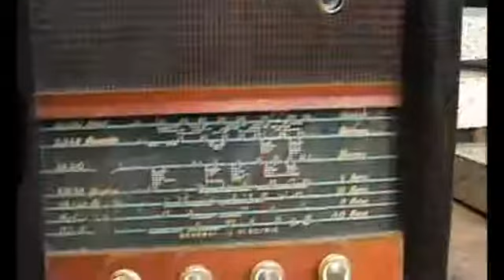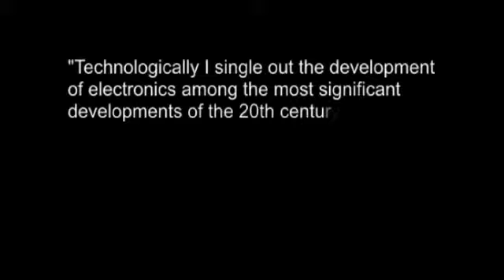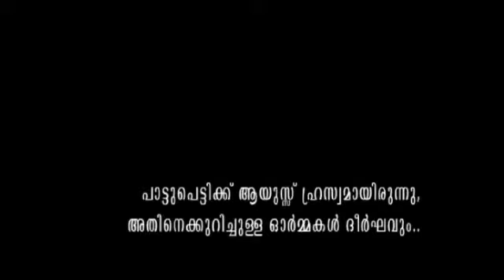Sabdangal (ശബ്ദങ്ങള്‍)-The Sounds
Script and Narration: Krishnapriya J.

Camera: Sreekumar Jagathy & Arjun M C
Editing : Sajan Paul ( San J Vision)
Exe. Producer : M. Vijayakumar
Project Guide ; Sudheer Sha Salam
Associates: Divya S., Karthika C., Pooja Jayan, Akhila V Krishnan, Arjun M C

Co-ordination : Haridas K. C.

© Department of Communication and Journalism 2011

Please Post your comments bellow...